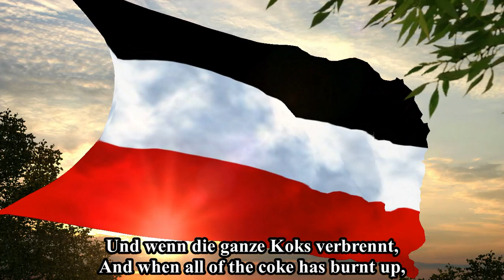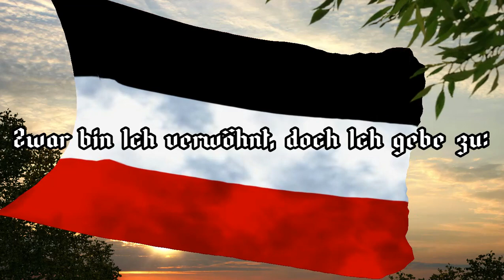"Leonore" - Herms Niel & Karl Wilke, 1935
A nice song by Herms Niel, one of the premier German composers of the 20th century.